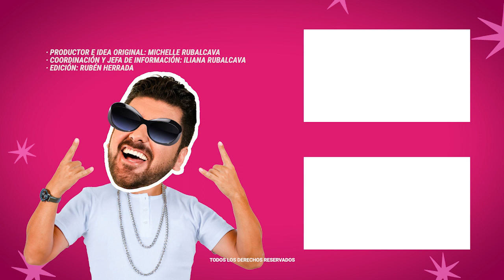¿Enrique Guzmán tiene miedo de morir? Esta impactante reflexión hizo sobre la muerte | MICHISMESITO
¿EnriqueGuzmán tiene miedo de morir? Esta impactante reflexión hizo sobre la muerte